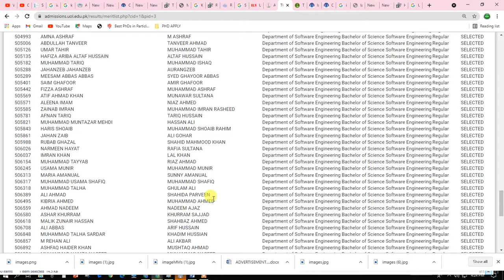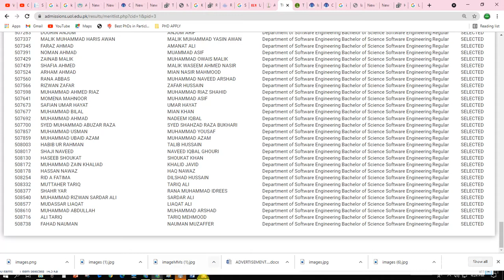THE UNIVERSITY OF LAHORE Merit Lists - Fall 2021 Bachelor of Science Software Engineering (BSSE)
Bachelor of Science Software Engineering (BSSE) Merit Lists - Fall 2021
Admission letters have been emailed to selected candidates.
Letters and fee vouchers can also be collected from the University Admission Office.
The University will not be responsible if any selected candidate does not receive the admission letter and fee voucher.
No candidate will be entertained after the due date.
Errors & omissions are subject to revision.
DEPARTMENT OF SOFTWARE ENGINEERING
Bachelor of Science Software Engineering (BSSE)